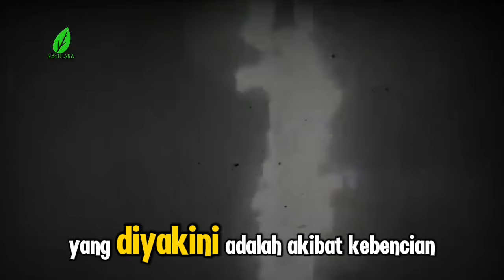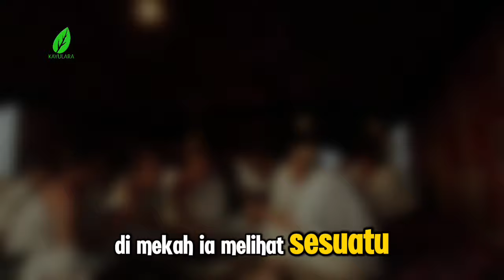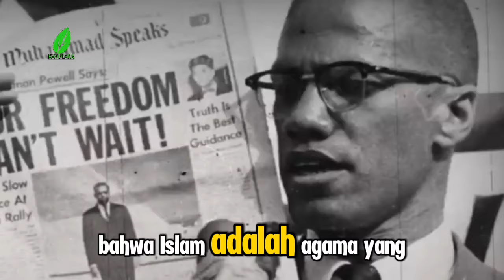Malcolm X: Perjalanan Revolusi dan Transformasi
Dark Sky by JayJen & Enine
  / jayjenmusic
  / enine-official